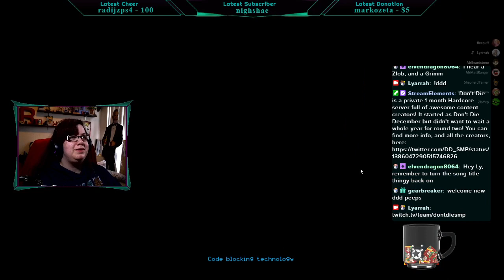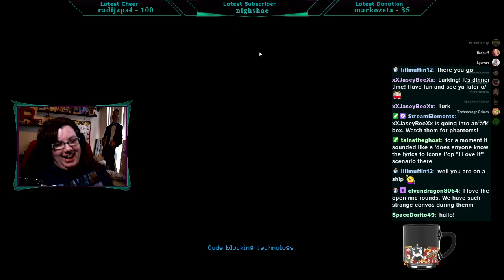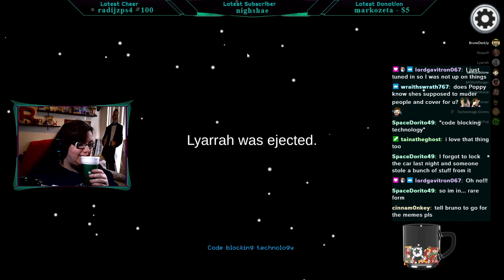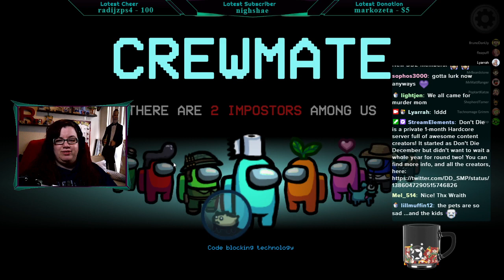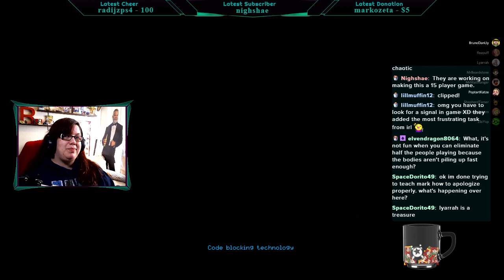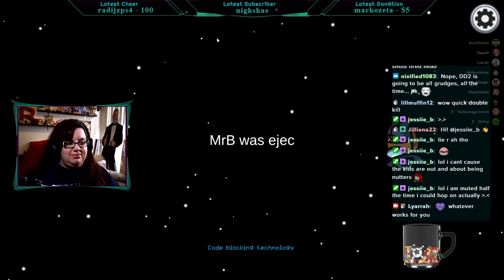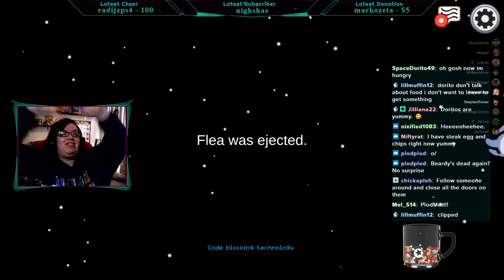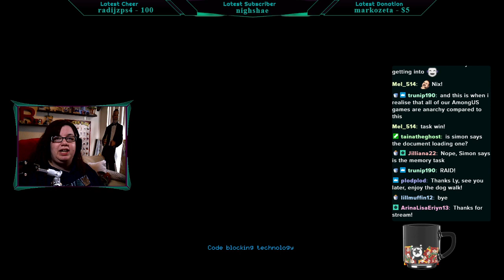Pre Don't Die 2 Stab-a-thon :D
Just getting the murder out of our systems before we spend a month trying not to die